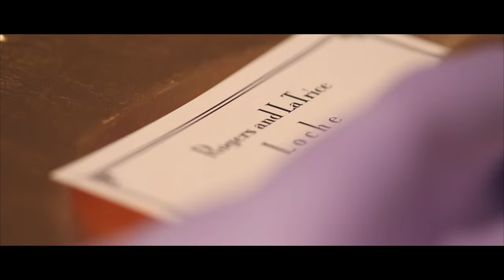Rogers & Latrice Wedding Trailer